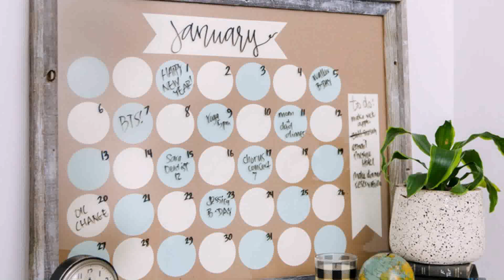Interior Design Ideas Diy With Low Budget